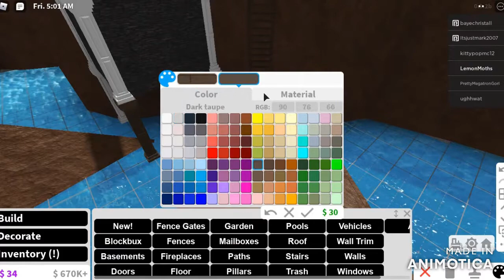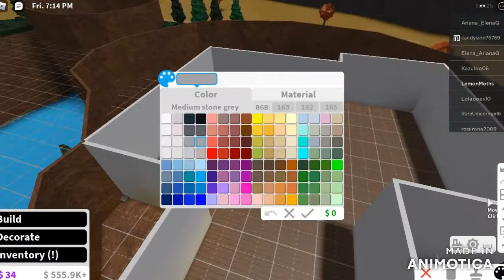I spent 6 hours building a 700k cliff house in bloxburg! | LemonMoths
I stayed up until 5am doing this and I have no idea why.
I honestly have no idea what I'm doing :)